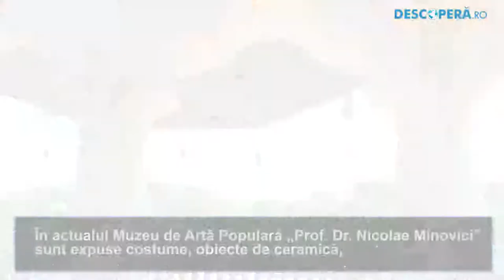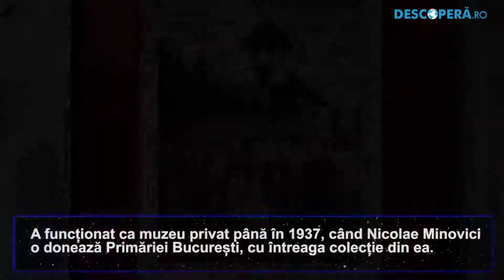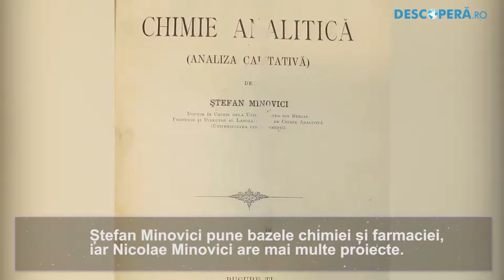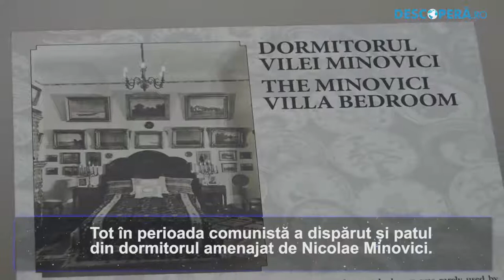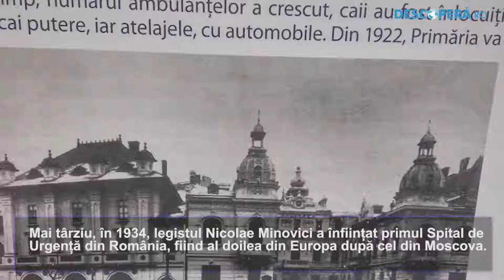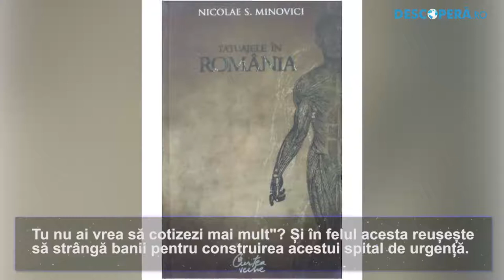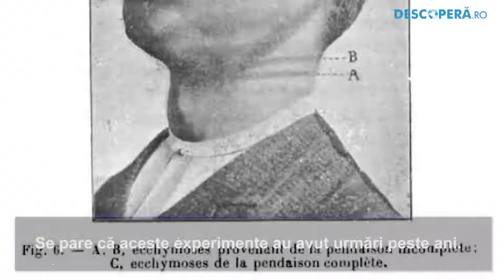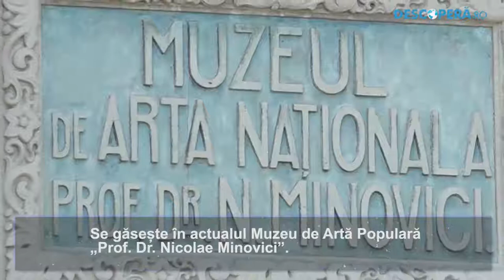Vila Nicolae Minovici-Descopera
Vila Minovici, conacul construit de părintele Salvării care a experimentat de 12 ori spânzurarea pe propria piele
Material realizat in colaborare cu Descopera.ro